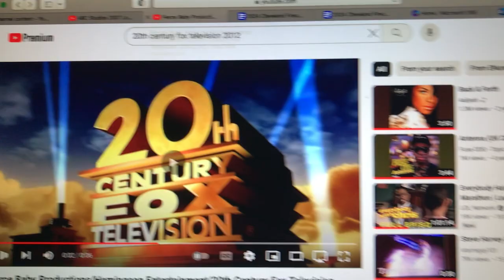ABC Studios/20th Century Fox Television (2012-2013)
From Season 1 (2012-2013) of Annabelle Dawson (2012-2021).

The only season to use the 2007 ABC Studios logo, as well as the 20th Century Fox Television logo having the News Corporation byline fead in.

**Content in this video is not owned by me.